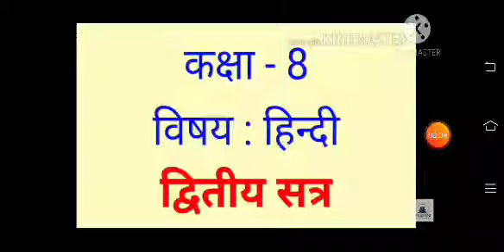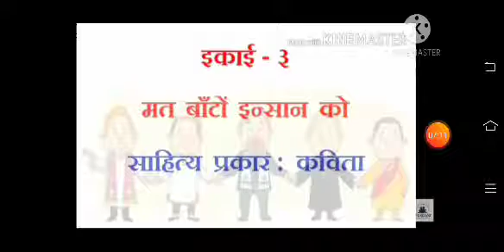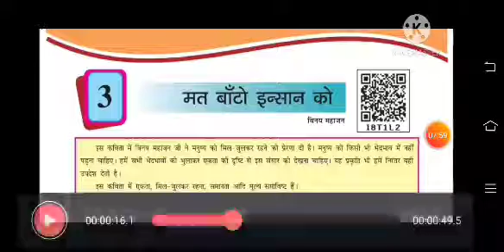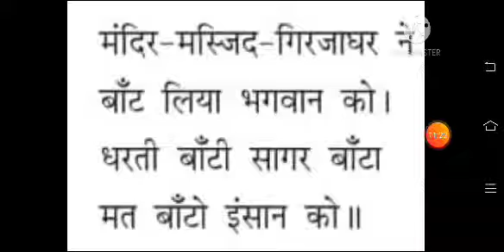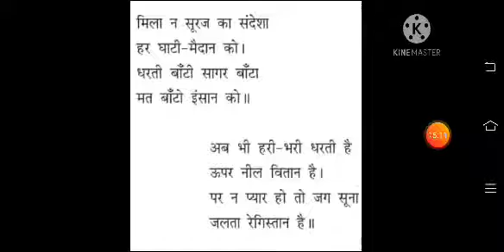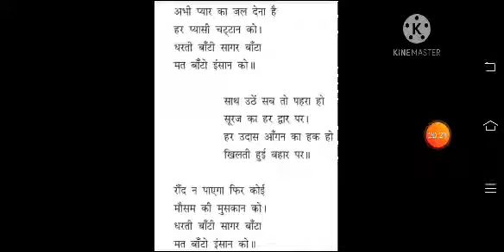ધોરણ - ૮ હિન્દી મત બાટો ઇન્સાનકો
bhatt kunjalben
chavandi taluka shala